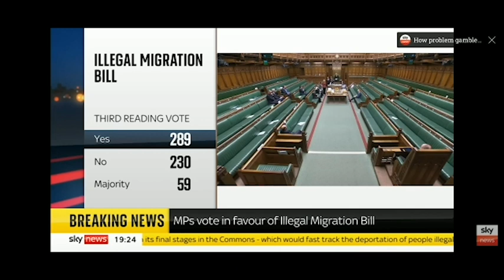Mick Whitley and Kim Johnson: Let's Welcome Eurovision and Refugees.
On the eve of Liverpool hosting the final of the Eurovision Song Contest, Birkenhead MP Mick Whitley joins Liverpool Riverside MP Kim Johnson in opposing the Home Office's plans to house asylum seekers on a disused ferry berthed on the River Mersey.